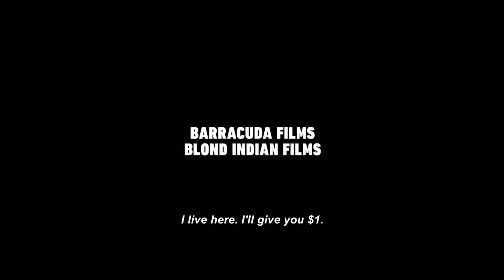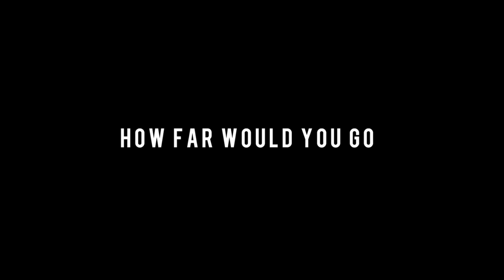Trailer - Plaza Catedral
Sección Oficial Largometrajes